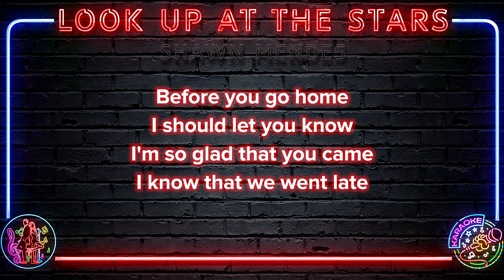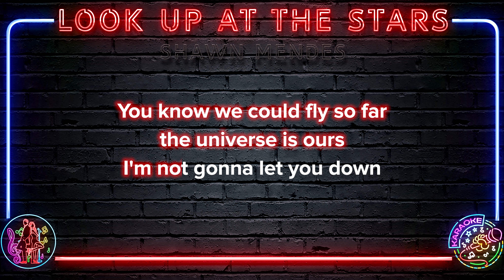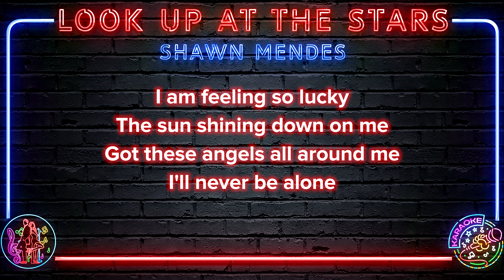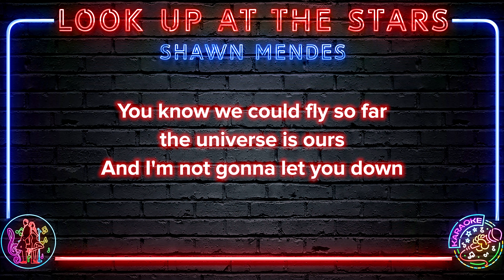Shawn Mendes - Look Up At The Stars | 8K Video (Karaoke Version)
🎤 Start singing Shawn Mendes - Look Up At The Stars | 8K Video (Karaoke Version)

Shawn Mendes - Look Up At The Stars | 8K Video (Karaoke Version) Lyrics:

Look up at the stars
They're like pieces of art
Floating above the ground
It's a Friday night
And the streetlights are all saying your name
They always say your name
Before you go home
I should let you know
I'm so glad that you came
I know that we went late
But look up at the stars
You know we could fly so far
The universe is ours
I'm not gonna let you down
I am feeling so lucky (lucky, lucky, lucky)
The sun shining down on me (on me, on me, on me)
Got these angels all around me
I'll never be alone
And I'm not gonna let you down
Finally we met
Now the lights are set
It's taken us 'til now
To be together in this town, yeah
A couple of years we've been making plans
Somehow you always seem to understand
So let me spend the night in wonderland with you